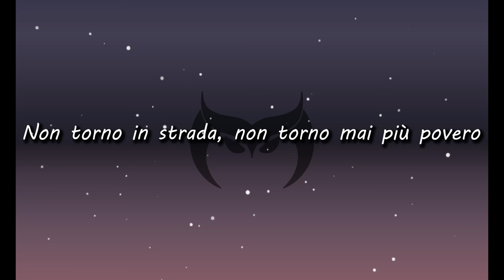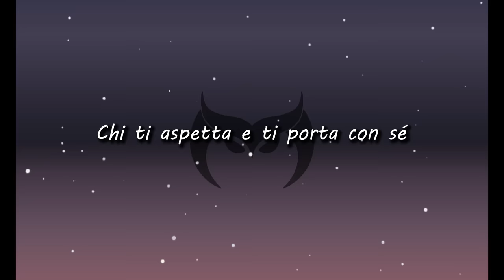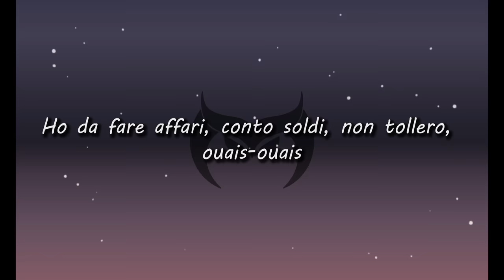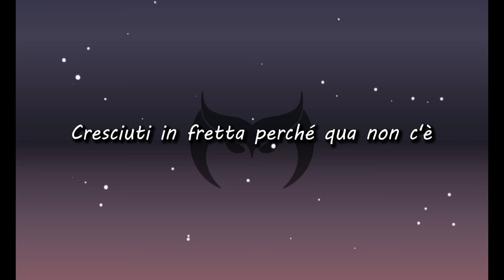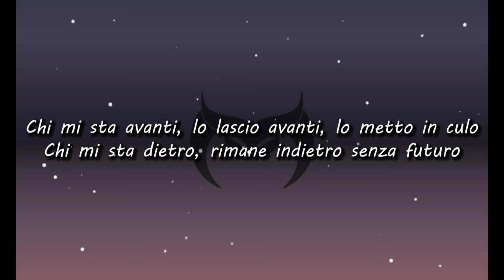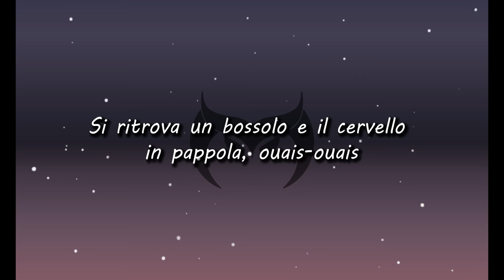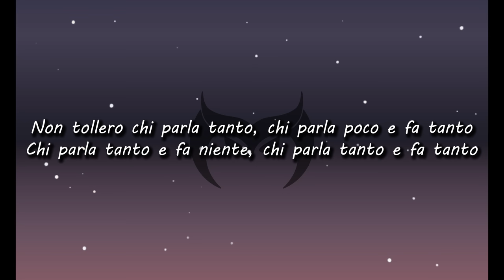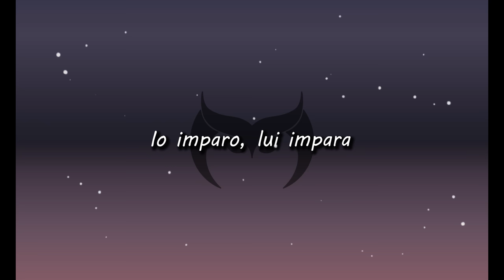Mentalité - Baby Gang (Lyrics) | 1 Hour [4K]